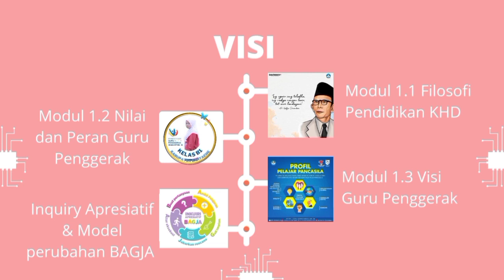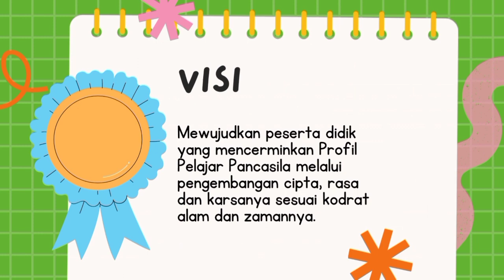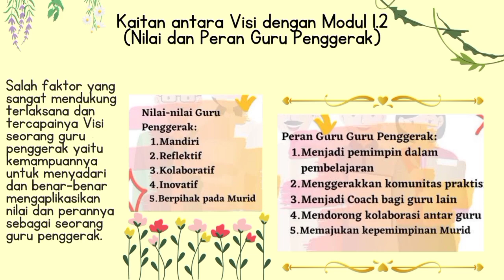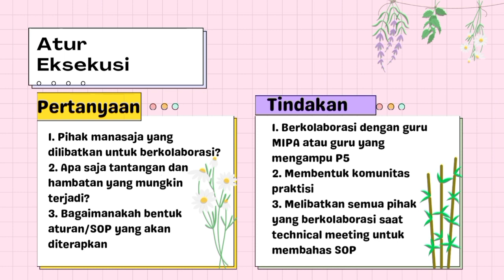Koneksi antar Materi, Modul 1.3 Visi Guru Penggerak ‼️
Tugas Modul 1.3.a.8 Koneksi antar Materi, Visi Guru Penggerak